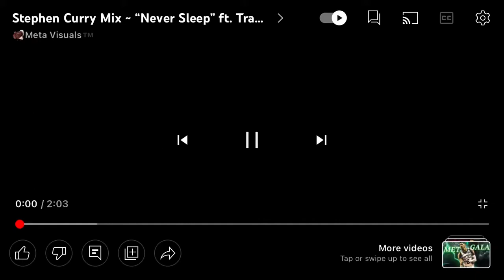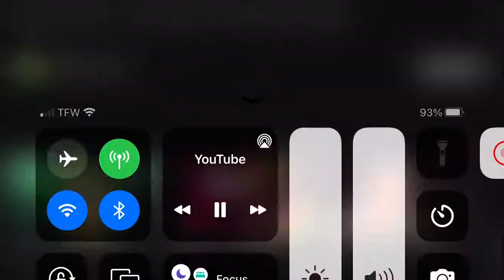￼ Stephen Curry￼ remix￼￼ Lil Baby￼￼ travis Scott Drake￼November 22￼